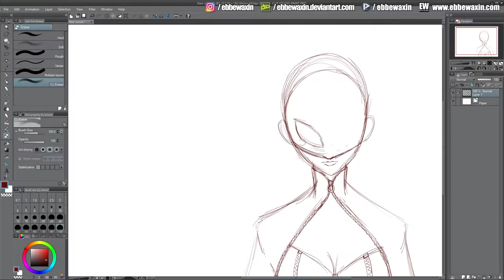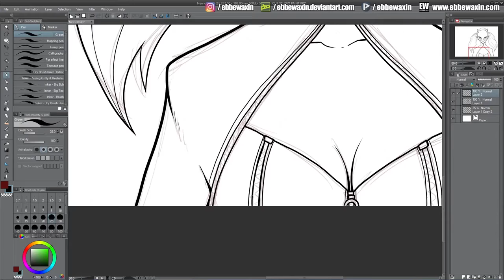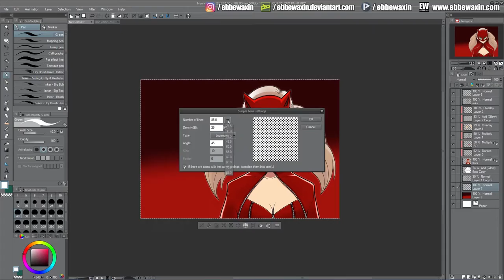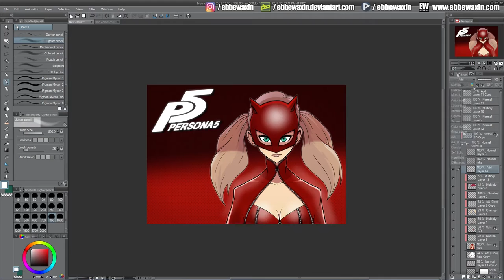Fan Art - PERSONA 5 Ann Takamaki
Ann Takamaki from Persona 5 the videogame.

Song: Without a Sound
Artist: HOME